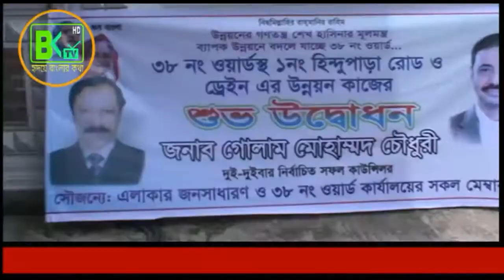৩৮নং ওয়ার্ডের জলাবদ্ধতা দূরী করণে ড্রেন নালা ও ভাঙ্গা সড়কের সংস্কার কাজের উদ্বোধন /BK Tv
BK Tv বিশ্বব্যাপী অনলাইন টেলিভিশন।

Don't Forget Us..